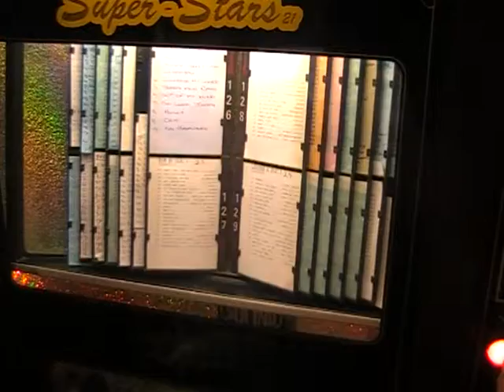Superstars CD Jukebox Demo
Short demo for Superstars CD jukebox